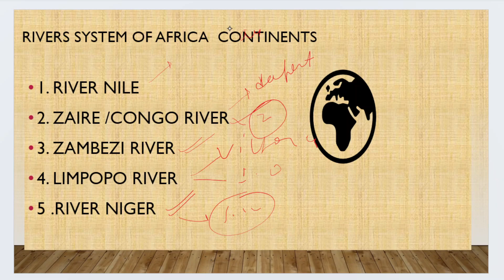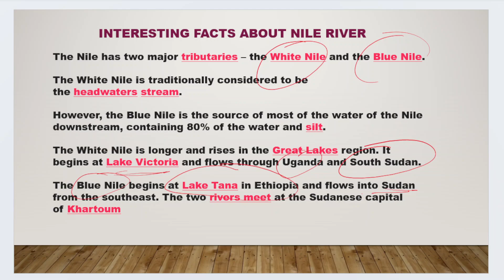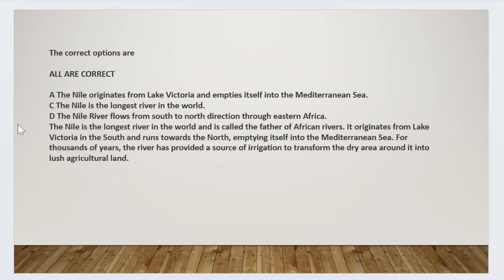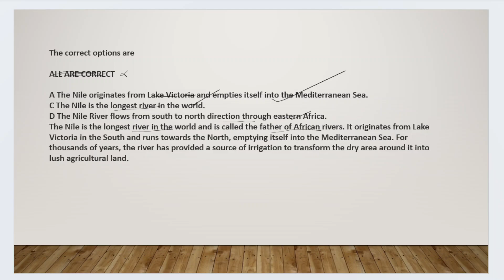NILE RIVER african RIVER SYSTEM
MAP SERIES NILE RIVER african CONTINENT